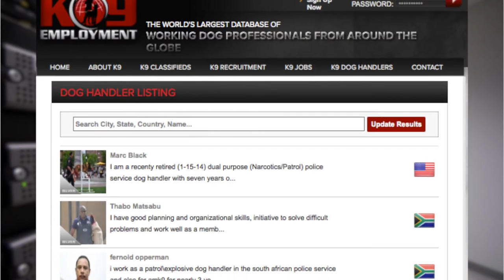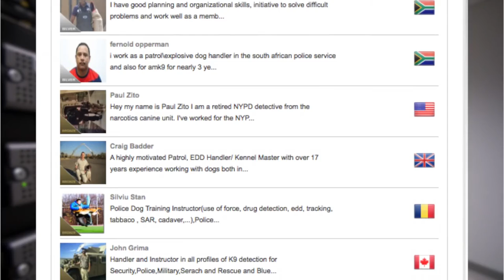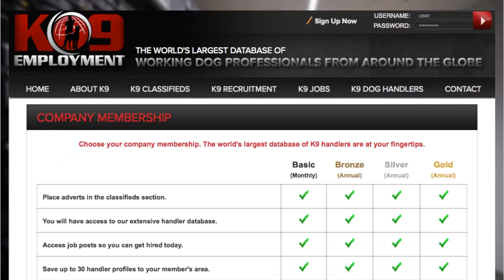K9 Employment - K9 jobs - K9 recruitment - K9 Dog Training - Video Spokesperson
Professional Video Spokesperson and Presenter plus Voice-Overs. I specialize in Speed and 100% Satisfaction! Express delivery. TV, Video, Video Games, Radio, YouTube, Video Narration, Phone Greetings, Music, Editing and Power Point/Prezi. Friendly, fast, creative and professional. K9 Employment. K9 Training. Dog Training.

Please be sure to "Like"!!